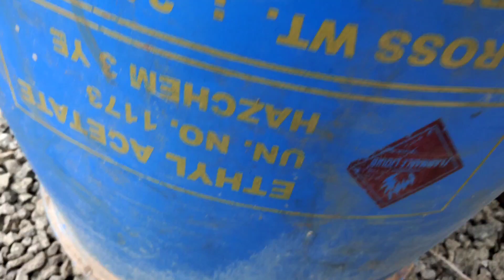വീപ്പയിൽ പഴചെടി നാടൻ പഠിപ്പിക്കാം /കുറച്ചു കിളിക്കുട്ടിലെ വിശേഷം /KalasVlogs